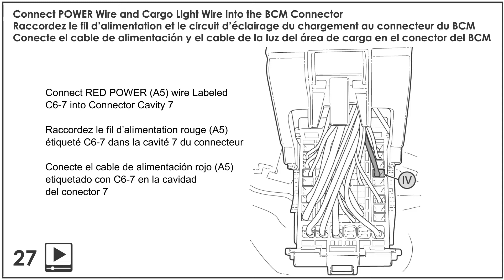Ford Maverick Bed Lighting - Installation VIDEO Aid for Step 27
Helpful VIDEO for Step 27 - How to install Power Terminal in the BCM Connector